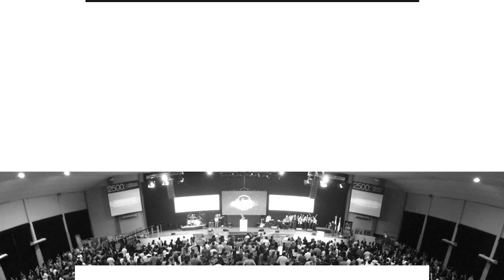Pr. Carlos Belart • Caminando en la Luz (PARTE 2) • Domingo 9 de julio (Mañana)